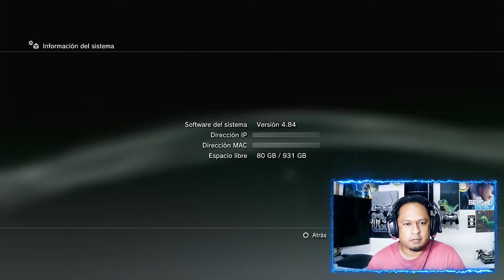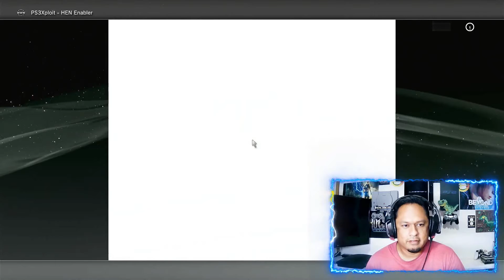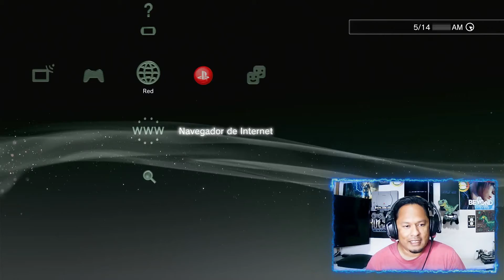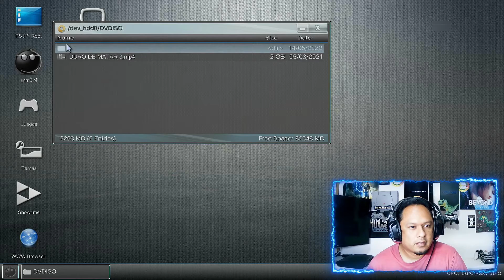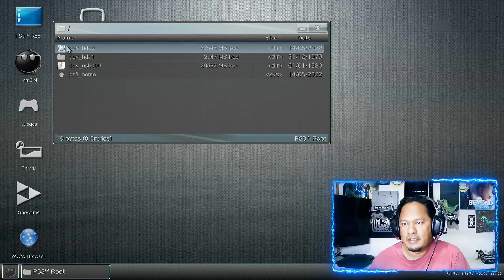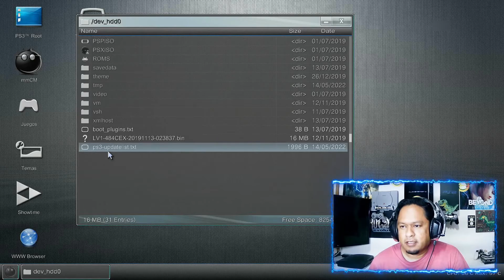Inicio De Sesion Mas Facil PS3